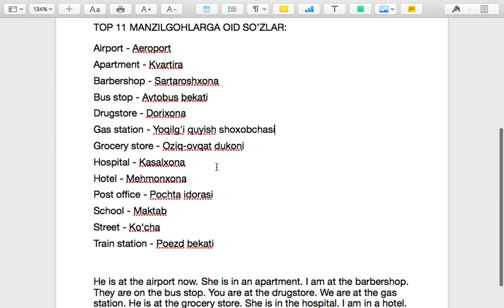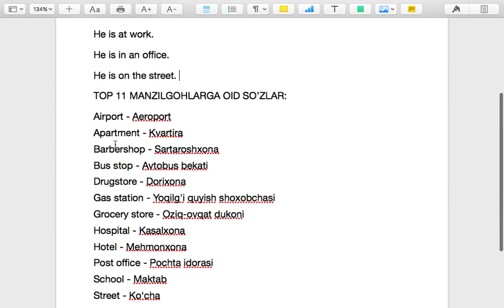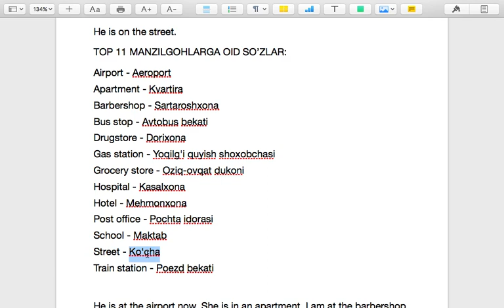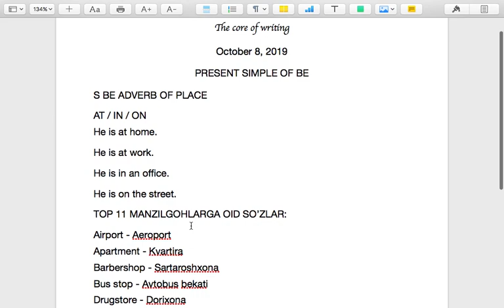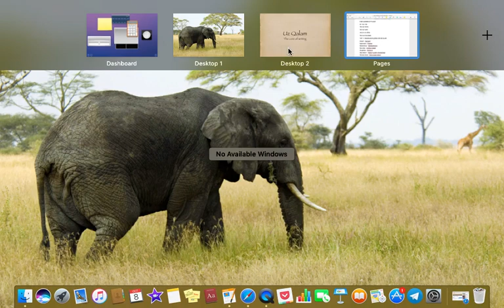Ingliz tilini 55 so'z bilan o'rgataman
Ingliz tilini 55 so'z bilan o'rganish